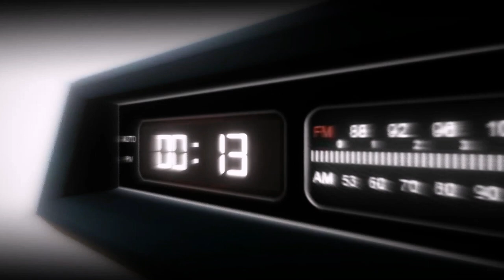2 SEMPLICI STRATEGIE PER GESTIRE LE EMOZIONI DEL NOSTRO INTERLOCUTORE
L'INTELLIGENZA EMOTIVA E' UN MIX DI EMPATIA, MOTIVAZIONE, AUTOCONTROLLO, CAPACITA' DI ADATTAMENTO, DI GESTIONE DELLE PROPRIE EMOZIONI E DI QUELLE ALTRUI, COSI' DA RIUSCIRE A UTILIZZARE I LATI POSITIVI DI OGNI SITUAZIONE. E' POSSIBILE GESTIRE LE EMOZIONI DEL NOSTRO INTERLOCUTORE ATTRAVERSO LA CAPACITA' DI SAPER LEGGERE E INTERPRETARE IL SUO LINGUAGGIO VERBALE E NON VERBALE. RIUSCIRE A CAPIRE IL PUNTO DI VISTA DI CHI CI STA DI FRONTE CI PERMETTE DI RENDERE LE NOSTRE CONVERSAZIONI SEMPRE COSTRUTTIVE.